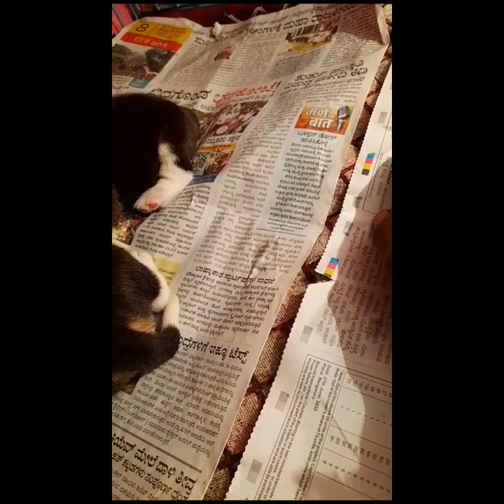Sleeping puppies 🤗🐶| 2days old cute beagle puppies 😍| Putti and gang 🐶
Your Quaris:
funnyanimal videos
funnyanimal video
funnypet videos